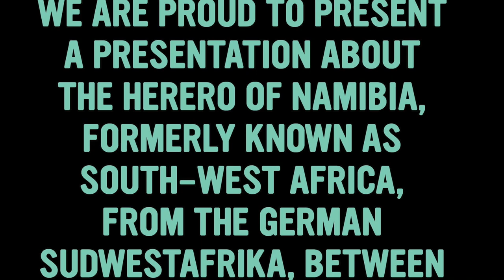"We Are Proud to Present..." First Rehearsal at Woolly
See moments from the first read and rehearsal of Jackie Sibblies Drury's "We Are Proud to Present..." at Woolly Mammoth Theatre Company! You can learn more about the show